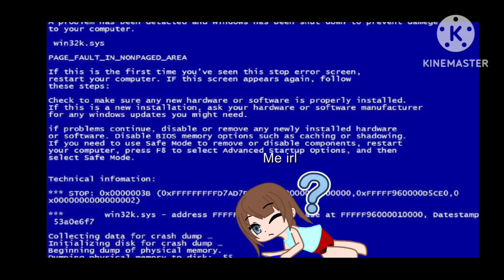What if Creator woke up in .EXES World? (Roleplay is allowed)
For @danX_62